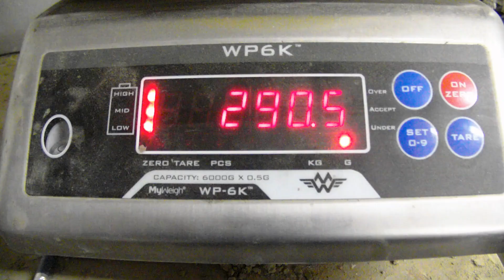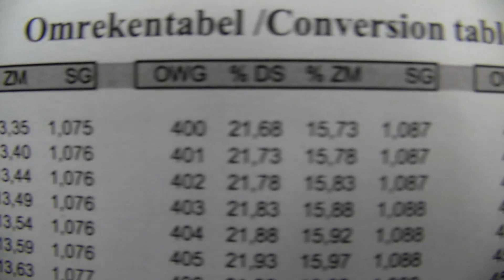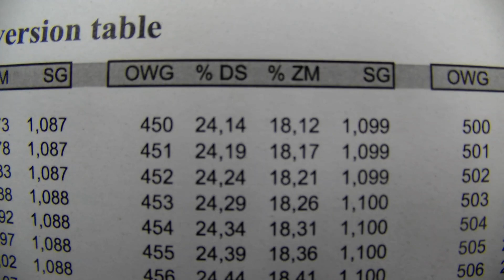Aardappelveredeling #35 Onderwatergewicht drogestof bepalen aardappel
Drogestofgehalte is belangrijk voor de bestemming van de aardappel.  Voor friet en chips hebben ze minimale normen om ze te kunnen gebruiken.  Voor consumptie geeft het een indicatie over kooktype en voor zetmeel aardappelen spreekt het voor zich.  Drogestof bepaling doen we door de aardappelen onder water te wegen.  Hier in Nederland hebben we het meestal over onderwatergewicht, in de meeste landen hebben we het over drogestofgehalte en soms over zetmeelgehalte.  Onderwatergewicht gaat over waterverplaatsing en we krijgen dus een getal in grammen wat de inhoud van 5 kg aardappelen meer weegt als 5 liter water.  Met dit getal aan grammen kunnen we het soortelijk gewicht, het drogestof en het zetmeelgehalte berekenen.